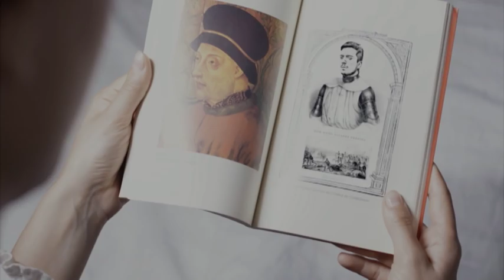Ministério do Tempo - Trailer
Brevemente na RTP1
Com Mariana Monteiro, Sisley Dias e António Capelo.